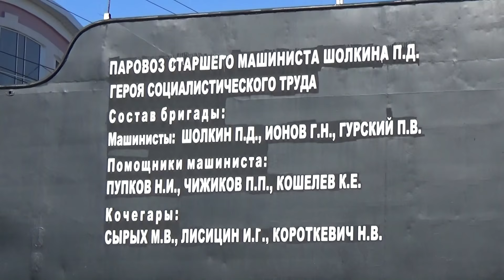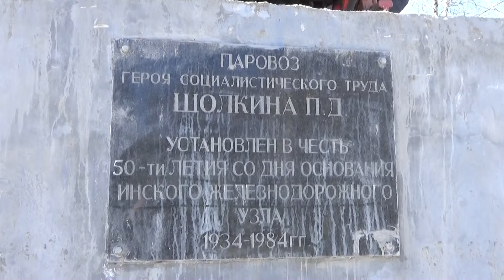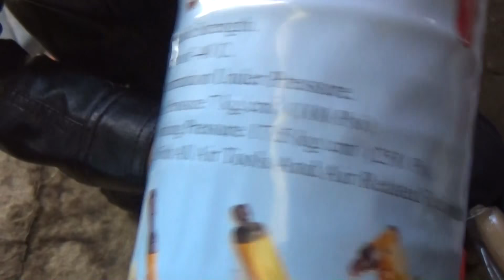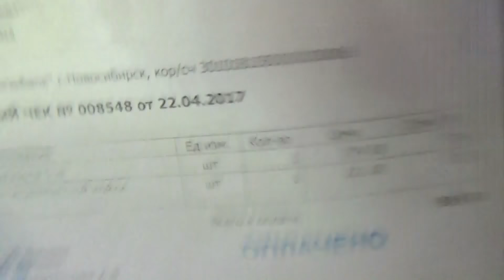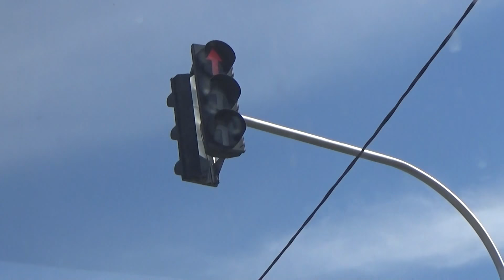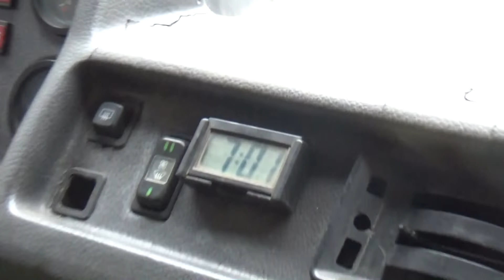Поездка в Новосибирск на Мерседес 208 Д часть №2 туплю на светофоре .